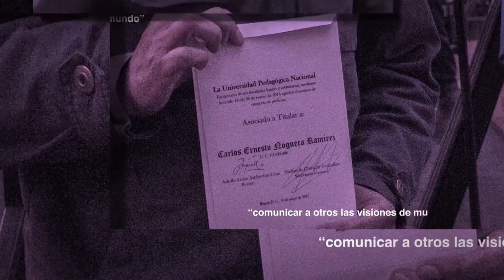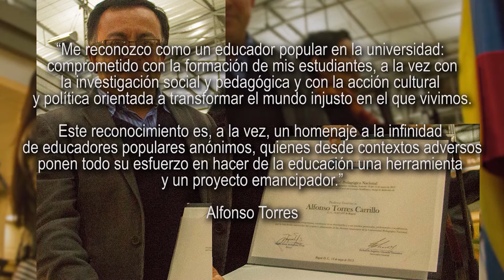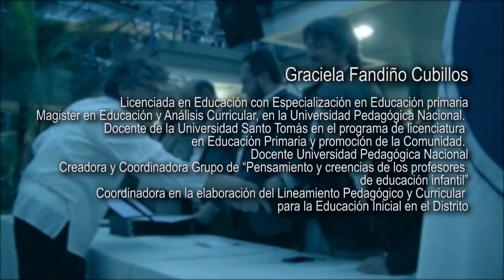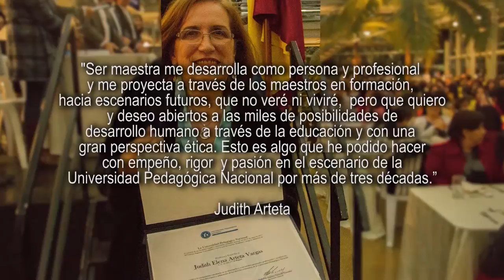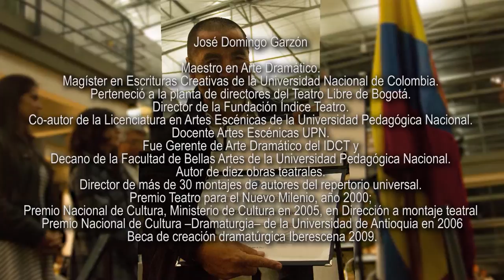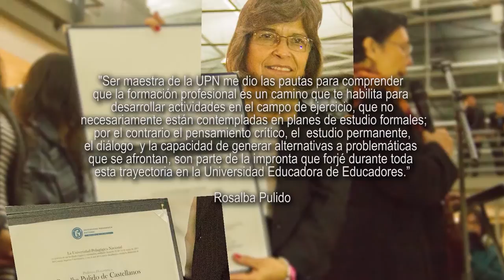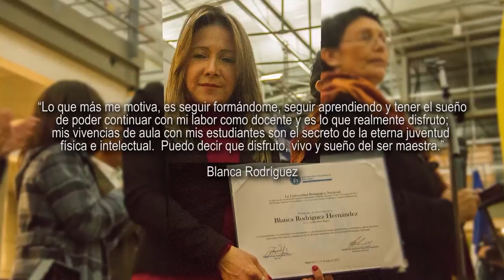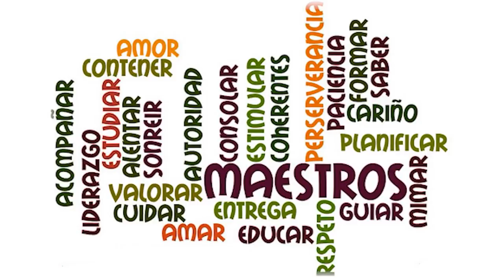Distinciones académicas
La Universidad Pedagógica Nacional reconoce el incansable trabajo y aportes educativos de las maestras y maestros que cada día aportan con sus saberes y experiencias a la construcción de un país diferente para las futuras generaciones. En esta ocasión, hacemos un homenaje a los educadores de educadores y a su espíritu formador.

cap 277